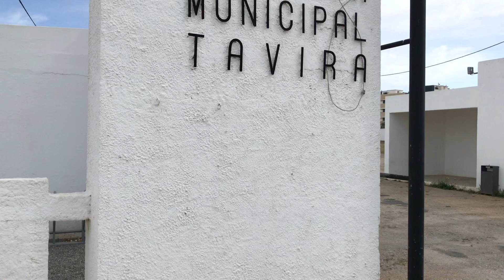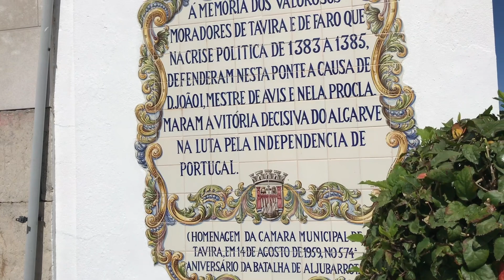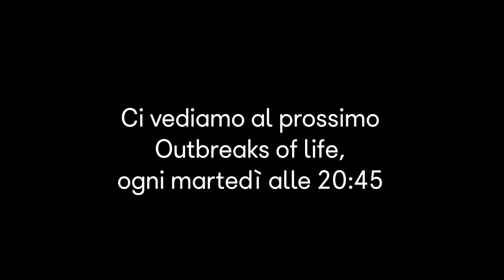OGGI VACANZA! Algarve in Van #23 🚐 PORTOGALLO IN CAMPER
Trucco e parrucco a Tavira, per partire al meglio in questa nuova esperienza portoghese 🇵🇹
E ci dedichiamo finalmente un giorno di vera vacanza 🌊